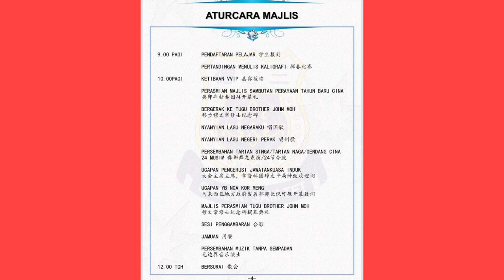三德穆文常纪念碑开幕典礼